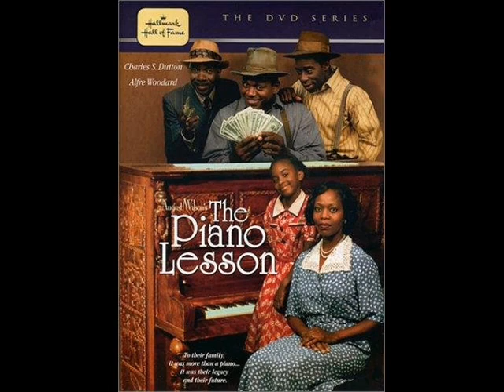Movies about Classical Music, Composers and Pianists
Movie titles in the description (62) ↓
Music: Rachmaninoff String Quartet No.1 (1st movement - Romance in G minor) the second movement is incomplete - he composed it at the age of 17. I've made this video for those of you who are passionate about classical music. If you have other suggestions please comment. A friend helped me with some of the titles so thank you, Alice :) !

5. Thirty two short films about Glenn Gould
6. The great Mr. Handel
7. Bach's fight for freedom
8. The Chronicle of Anna Magdalena Bach
9. The Pianist (my favorite)
10. The Legend of 1900 (my favorite)
11. La valse de l'adieu
14. Strauss: The King of 3/4 Time
17. Antonio Vivaldi, un prince à Venise
23. A Song to Remember (my favorite)
24. My name is Bach
29. The life and loves of Beethoven
34. Once Upon a Time - J.S.Bach
38. Le violon de Rothschild
41. Hilary and Jackie (Jacqueline du Pré)
42. The life and loves of Mozart
46. Note by Note: The Making of Steinway L1037
48. Song of Love (my favorite)
51. Song Without End (my favorite)
54. Tchaikovsky The Creation of Genius
60. The Temptation of Franz Schubert
62. The Getting of Wisdom